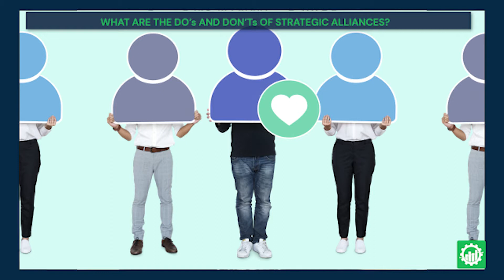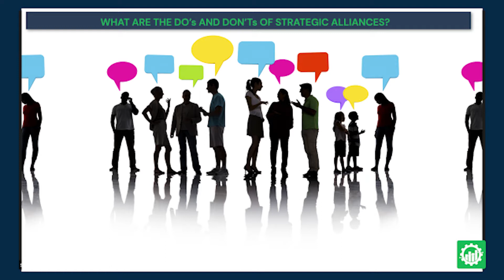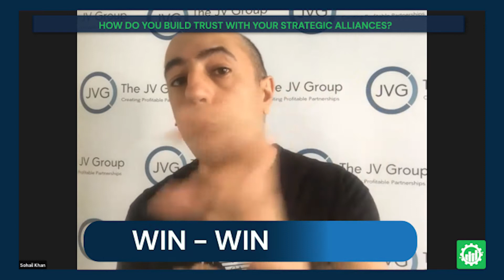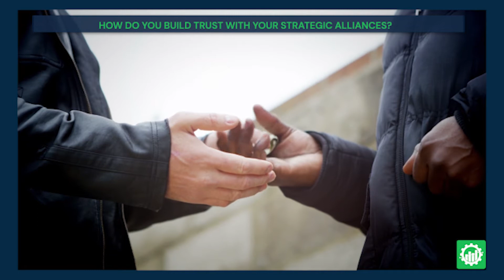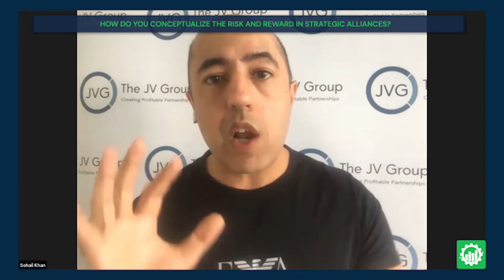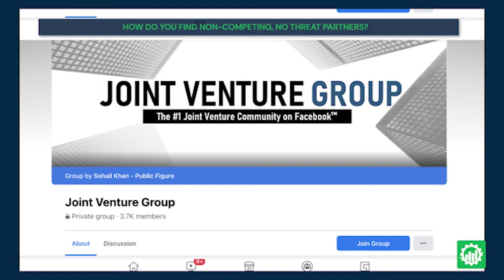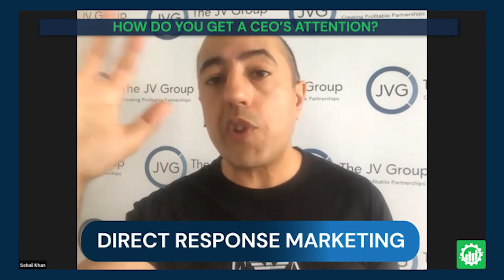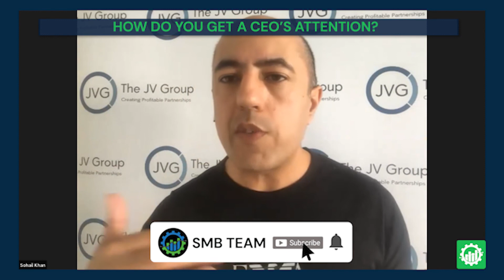The Best ZERO Cost $1.5 Million Marketing Strategy w/ Sohail Khan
Do you want free endorsements from your target customer audience? Do you want to capitalize on gaps in the market? Watch this video to find out how.

Sohail Khan, CEO of the Joint Venture Group, breaks down the win-win-win of strategic partnerships in business. Learn how to find the best alliances that are non-competing, no threat, and find out the best way to build trust to make deals that no one else is making.